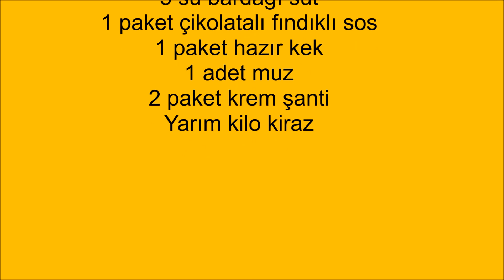Doğum Günü Pastası, Doğum Günü Pastası Nasıl Yapılır, Yaş Pasta Tarifleri,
Doğum Günü Pastası,
Doğum Günü Pastası Nasıl Yapılır,
Yaş Pasta Tarifleri,

MALZEMELER
5 su bardağı süt
1 paket çikolatalı fındıklı sos
1 paket hazır kek
1 adet muz
2 paket krem şanti
Yarım kilo kiraz